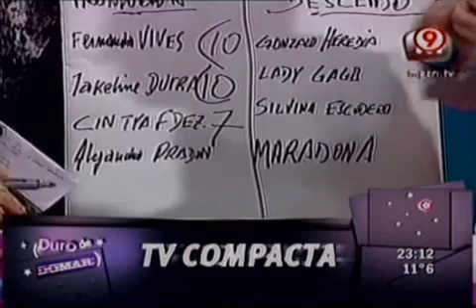Duro de Domar - TV compacta 30-09-10